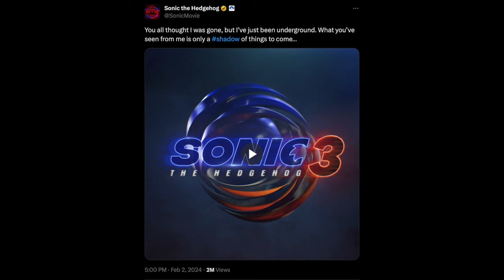Sonic Movie 3 will be GOD-TIER!!